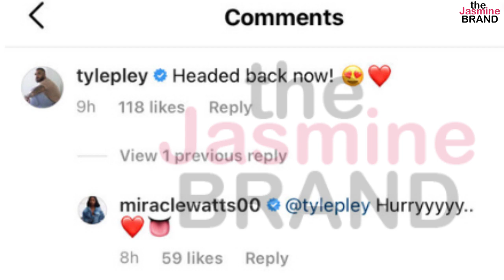Tyler Lepley & Miracle Watts Appear To Confirm Dating Rumors W/ Flirty IG Interaction